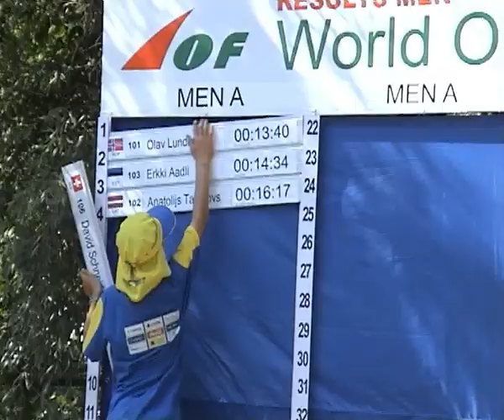Голосіївська осінь - 2012, орієнтування. Orienteering in Ukraine.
Голосіївська осінь. Спортивное ориентирование. 2012, Київ
Спортсмены о спортивном ориентировании.